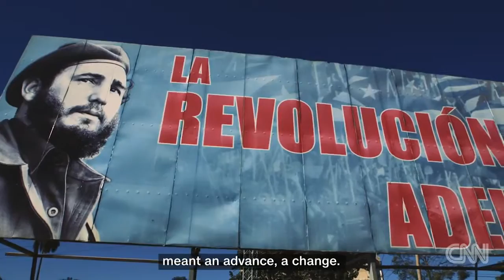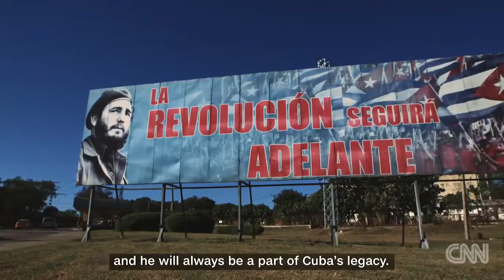One Cuban family, three generations under Fidel